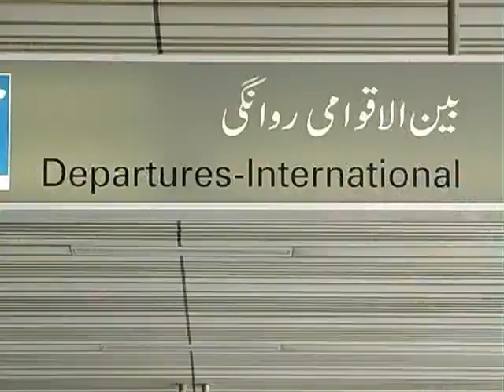Naseeruddin Shah visited Lahore.... News Package by Naeem Hanif, ARY News, Lahore.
Naseeruddin Shah, A renowned and senior film actor of Bollywood, Visited Lahore which is his most favourite place all around the world. News Package by Naeem Hanif, ARY News, Lahore.